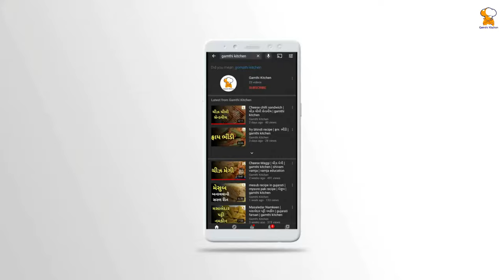ambli chatni recipe gujarati style | ગોળ આમલીની ખાટ્ટીમીઠી ચટણી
Your Query -
1) ambli chatni recipe
2) ambli chatni in gujarati
3) ambli chatni banavani rit
4) ambli chatni
5) how to make ambli chatni
6) ambli chatni recipe
7) gujarati recipes
8) ambli chatni kese banate hain
9) ambli chatni banavani rit
10) ambli chatni in gujarati

- gamthi kitchen